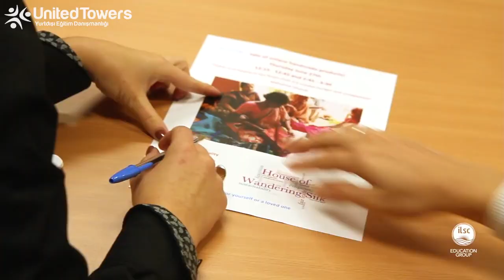ILSC - Sidney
Sidney Avustralya’nın en eski ve çeşitli kültürel yapılara ev sahipliği yapan nüfusu 4 milyonun üzerinde olan en büyük kentidir. Bu enerjik ve kozmopolit kent turistik anlamda da gözde olup çok sayıda gezip görülecek seçeneğe sahiptir. ILSC Sidney şehir merkezinde olup çok sayıda park, turistik yere otobüs ve tren vasıtalarıyla oldukça yakın mesafede konumlanmıştır. Okulun diğer merkezlerinde olduğu gibi Sidney’de de her katılımcıya uygun çeşitli opsiyonlarda eğitimler verilmektedir.

İngilizce konuşma, yazma, dinleme, grammar gibi alanlarda bir bütün olarak kendini geliştirmek isteyenler için Genel ve Yoğun İngilizce programlarının yanı sıra IELTS Cambridge (CAE-FCE-PET) gibi akademik sınav hazırlık kursları da bulunmaktadır. İş hayatına yönelik İş İngilizcesi veya spesifik olarak Seyahat ve Konaklama İşletmeciliği, Pazarlama, Finans gibi alanlarda eğitimler alıp sektörel açıdan kendinizi geliştirebilir veya yaratıcılık anlamında Sanat, film sektörü veya video yapımcılığı, yoga, sosyal medya ve sosyal sorumluluk alanlarında ilgi çekici kurslara katılıp hem dilinizi hem de sektörel bilgilerinizi geliştirebilirsiniz.

İş İngilizcesi kapsamında üst düzey çalışanlara yönelik ; Kişisel özgüven, analitik düşünme ve problem çözümü, yazışma ve sunum teknikleri, topluluk önünde konuşma gibi alanlarda daha çok konuşma ve pratiğe dayalı kurlar sunulmaktadır. Bütün bunlara ek olarak iş dünyasına yönelik eğitimler bağlamında Uluslararası Ticaret, Müşteri İlişkileri, İşletme gibi alanlarda diploma veya sertifika programlarına katılıp kur sonunda uluslararası geçerliliği olan sertifika elde edebilirsiniz.

Yetişikin öğrenciler dışında 2-16 yaş arası genç katılımcılara yönelik pratik ve teknik İngilizce'ye yönelik eğitimlere yönelik TESL programı da bu yaş grubu katılımcıların gelişimi için oldukça faydalıdır.

Volunteer and Study programı kapsamında dil becerilerinizi kar amacı gütmeyen kurumlarda gönüllü olarak çalışarak kendinizi geliştirme fırsatı yakalayabileceğiniz bu program opsiyonu ile farklı deneyimler kazanabilirsiniz. Yine genel olarak gönüllü çalışma dahilinde kafe, bar ya da konaklama sektöründe çalışma imkanı sunulmaktadır.

Yurtdışında üniversite okumayı hedefleyen adaylara yönelik University Pathway(Üniversite geçiş programı), kapsamında yeterli İngilizce seviyesinde olan öğrenciler okulun partneri olduğu yüksekokul veya üniversitelerin kabul şartlarını sağlıyorsa herhangi bir dil yeterlilik sınavına gerek kalmadan bu kuruluşlarda doğrudan eğitim almaya başlayabilmektedirler.

Danışmanlarımız yolculuğun hakkında merak ettiklerini yanıtlamaktan mutluluk duyacak. Bir an önce yola çıkmak için bizimle iletişime geç!